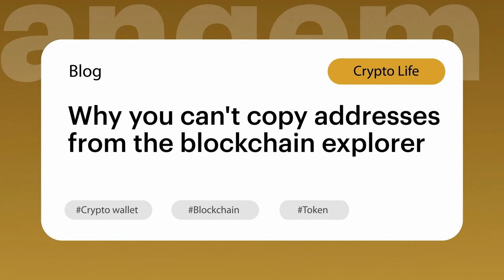Why you can't copy addresses from the blockchain explorer / Tangem Wallet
Are you still copying addresses from a blockchain explorer? 🌐

We can think of several reasons why you shouldn't — clipboard hijacking, phishing, and address poisoning attacks —  the list is endless.

Tangem Wallet's new feature — transaction history inside the app shows all the transactions you made with your wallet in the BTC, ETH, ETH Pow, Avax, BSC networks, but it doesn't allow you to copy addresses. 🔎

In this video, we look at how scammers exploit blockchain explorers and why you should (or shouldn't) be concerned.